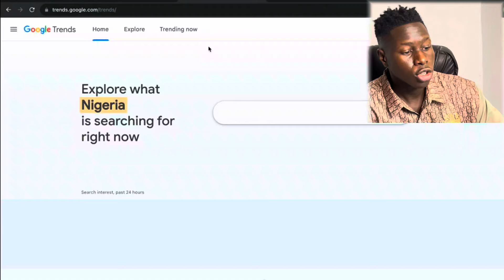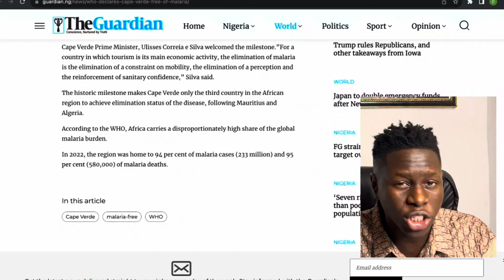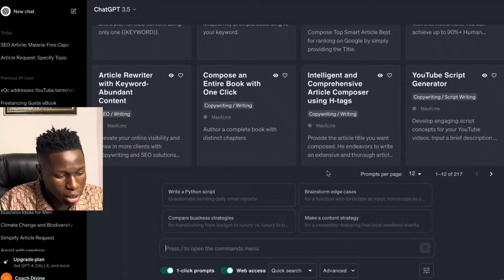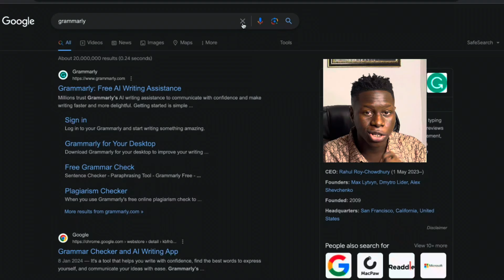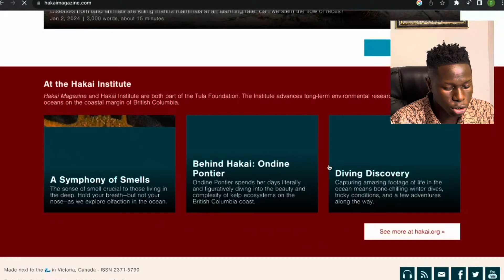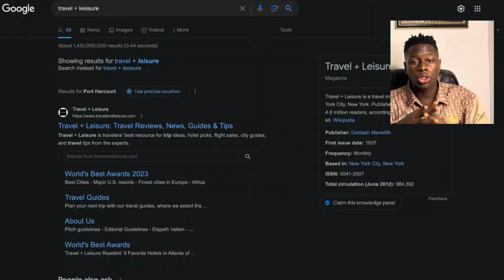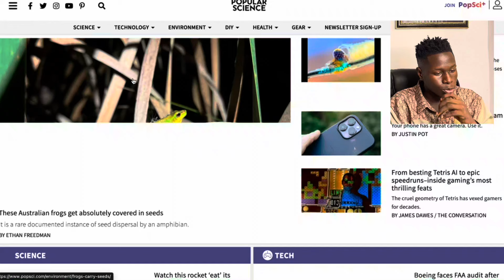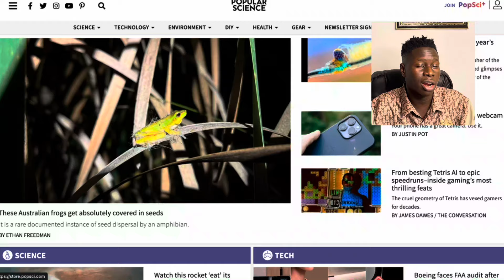Earn $1000 PER DAY from Google News (FREE!) - How to Make Money Online in 2024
IIn this video, I show you how to make $1000 per day or more using google news. I also share some practical platforms that will help make this a reality. Want to make money online in 2023? checkout this Google News video.

J0IN MY FREE CLASS 0N TELEGRAM WHERE WE GIVE SURE UPDATES T0 MAKE M0NEY 0NLINE